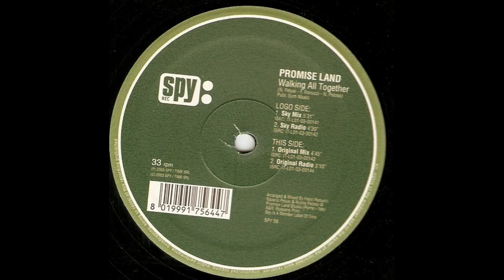Promise Land ‎- Walking All Together (Sky Mix)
Etichetta: Spy Rec – SPY 56
Formato:
Vinile, 12", 33 ⅓ RPM
Paese: Italy
Uscita: 2003
Genere: Electronic
Stile: Italodance